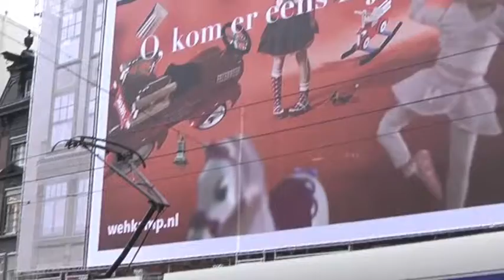Amsterdam 2010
Amsterdam Vacation 2010